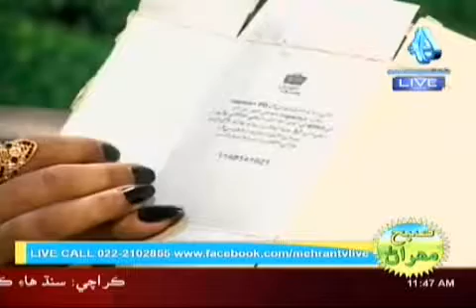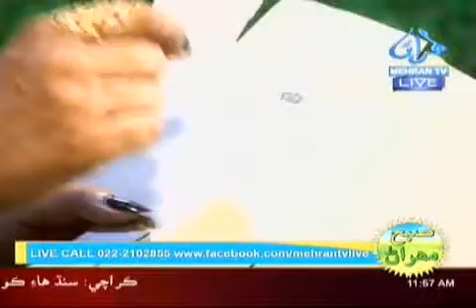Subh e Mehran 20 04 2017 Part 04